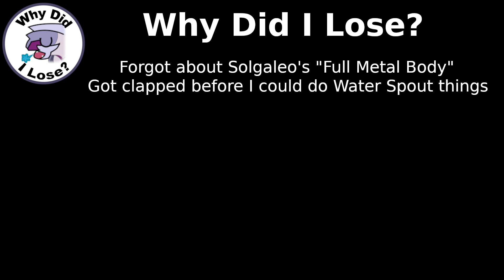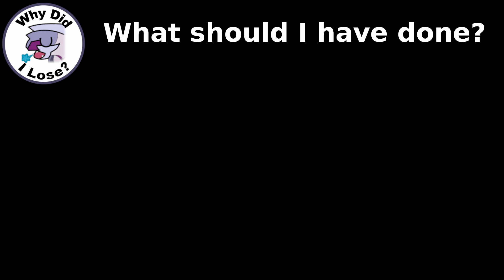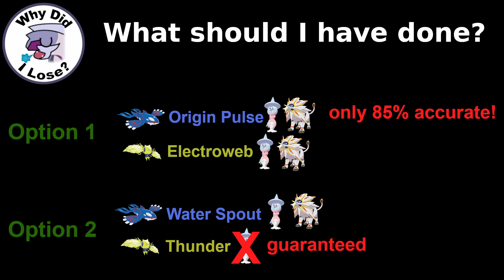Forgetting an Ability Lost Me The Game - Pokémon SwSh Ranked Games Analysis - Why Did I Lose? Ep2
Have you ever finessed your opponent so hard that they rage quit the first turn? Have you been the quitter?

I could have been, but I saw it through and here's what we can learn from it!

In this video series, I will be doing Pokémon SwSh Ranked Games Analysis. My goals are to learn and grow as a player, while turning more Ls into Ws. Come join me in "Why Did I Lose? Ep2" and we can learn together!

Competitive Pokémon VGC Series 11 Wi-Fi Battles
Why Did I Lose? Episode #2 - The First Step is Always the Hardest

If you'd like to catch some games live or come hang out, I'd love to have you!